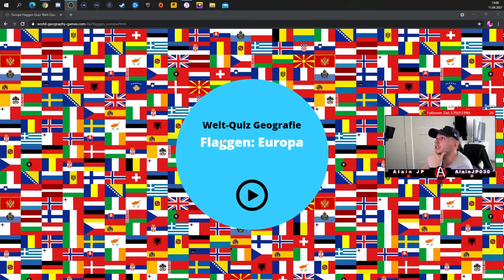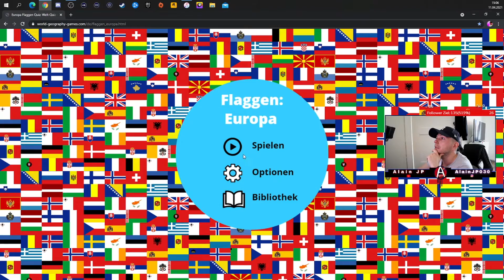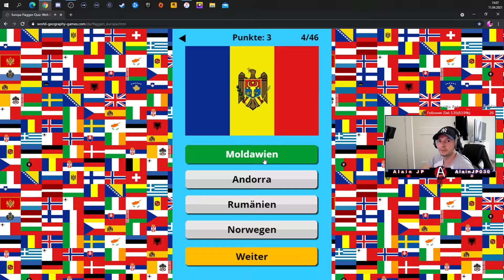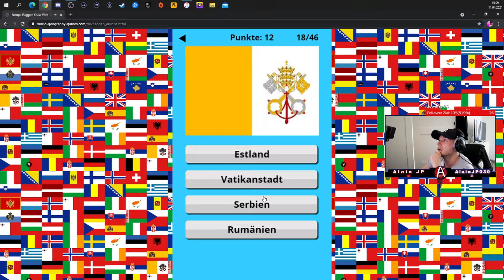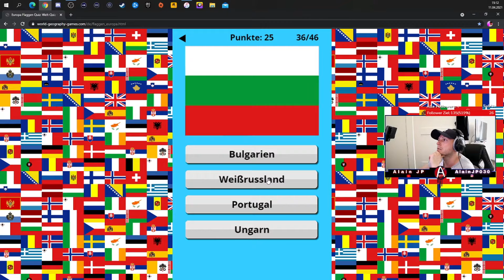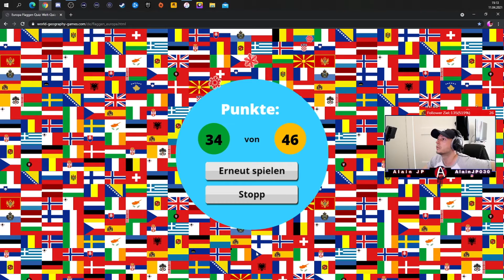Flaggen Quiz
Über ein Kostenloses Abo, Bewertung oder Kommentar würde ich mich sehr freuen Leute.
Kuss an alle Supporter 😘
Ihr seid die besten. Ich wünsch euch nur das beste💪

Hier bin ich auch aktiv

Equipment

Meine Kamera:

Meine Stream Kamera:

Mein PC

Elgato

(Keine Amazon Partner Links)